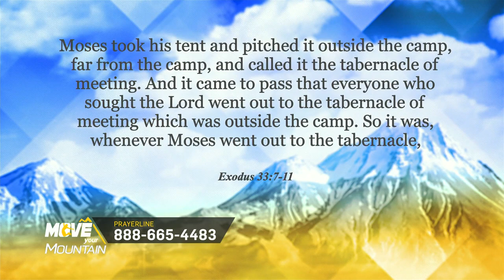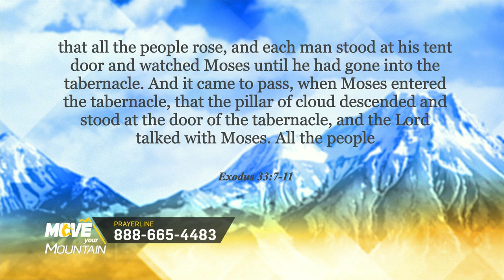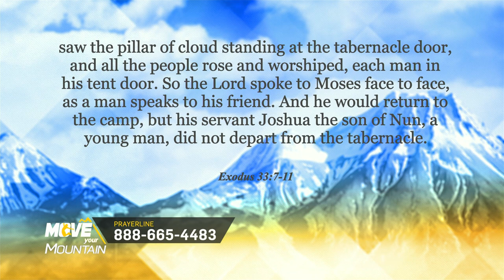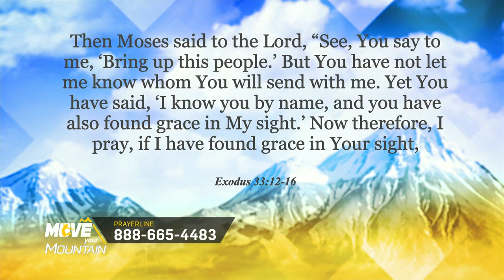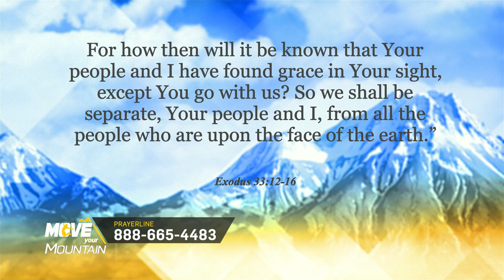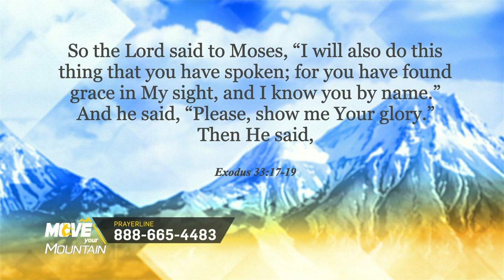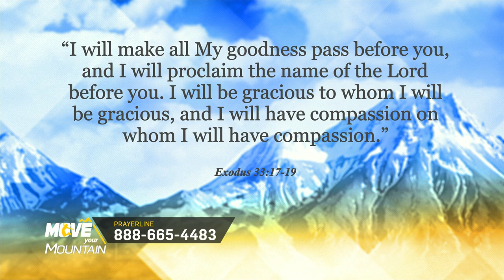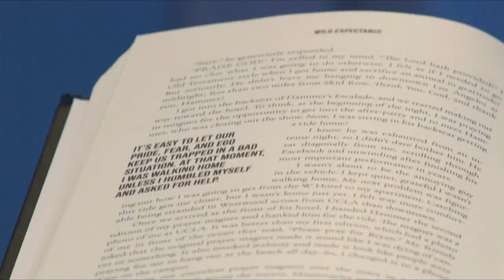Move Your Mountain: MYM031723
Exodus 33:7-11
Moses took his tent and pitched it outside the camp, far from the camp, and called it the tabernacle of meeting. And it came to pass that everyone who sought the Lord went out to the tabernacle of meeting which was outside the camp. So it was, whenever Moses went out to the tabernacle, that all the people rose, and each man stood at his tent door and watched Moses until he had gone into the tabernacle. And it came to pass, when Moses entered the tabernacle, that the pillar of cloud descended and stood at the door of the tabernacle, and the Lord talked with Moses. All the people saw the pillar of cloud standing at the tabernacle door, and all the people rose and worshiped, each man in his tent door. So the Lord spoke to Moses face to face, as a man speaks to his friend. And he would return to the camp, but his servant Joshua the son of Nun, a young man, did not depart from the tabernacle.
1.) God Desires to Tabernacle with You

Exodus 33:12-16
Then Moses said to the Lord, “See, You say to me, ‘Bring up this people.’ But You have not let me know whom You will send with me. Yet You have said, ‘I know you by name, and you have also found grace in My sight.’ Now therefore, I pray, if I have found grace in Your sight, show me now Your way, that I may know You and that I may find grace in Your sight. And consider that this nation is Your people.” And He said, “My Presence will go with you, and I will give you rest.” Then he said to Him, “If Your Presence does not go with us, do not bring us up from here. For how then will it be known that Your people and I have found grace in Your sight, except You go with us? So we shall be separate, Your people and I, from all the people who are upon the face of the earth.”
2.) His Presence Distinguishes Us

Exodus 33:17-19
So the Lord said to Moses, “I will also do this thing that you have spoken; for you have found grace in My sight, and I know you by name.” And he said, “Please, show me Your glory.” Then He said, “I will make all My goodness pass before you, and I will proclaim the name of the Lord before you. I will be gracious to whom I will be gracious, and I will have compassion on whom I will have compassion.”
3.) Show Us Your Glory